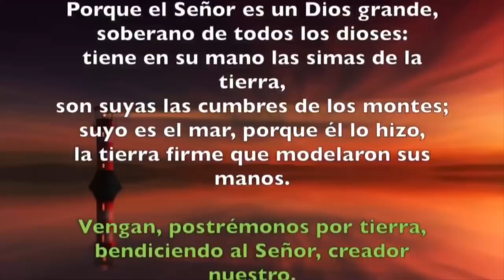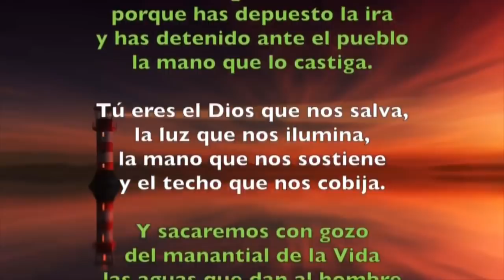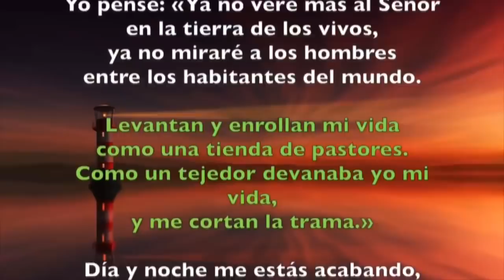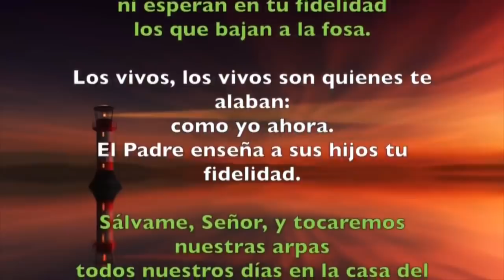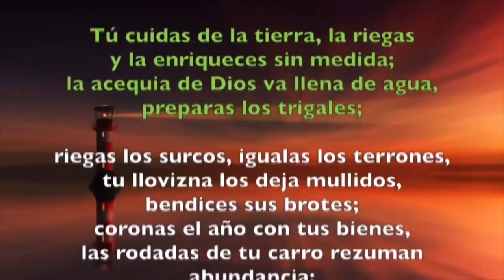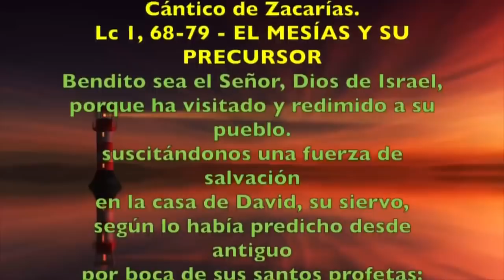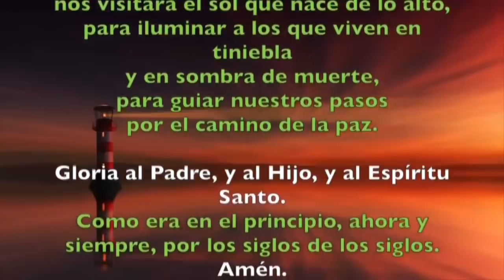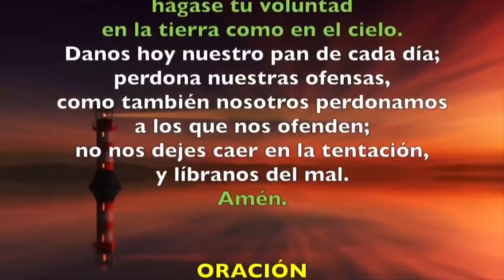Oración de la mañana (Laudes), MARTES XXXIV semana del T. Ordinario | Padre Sam